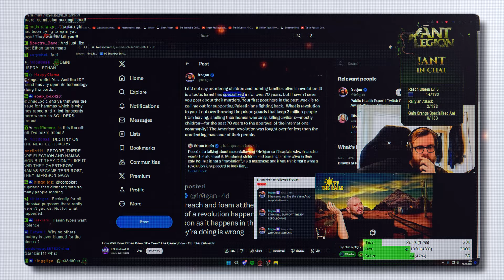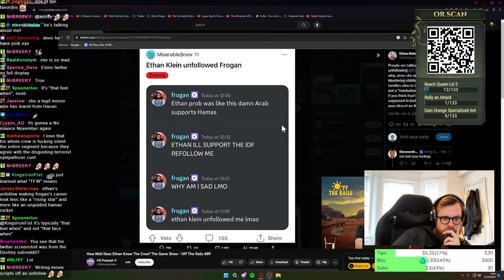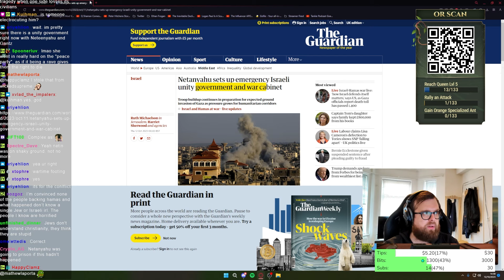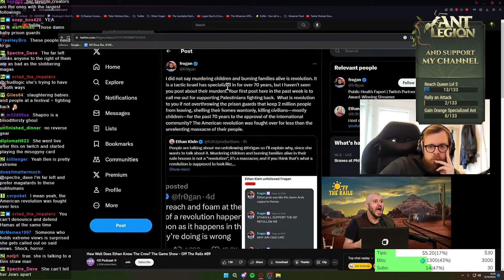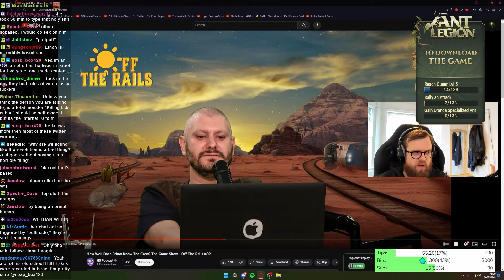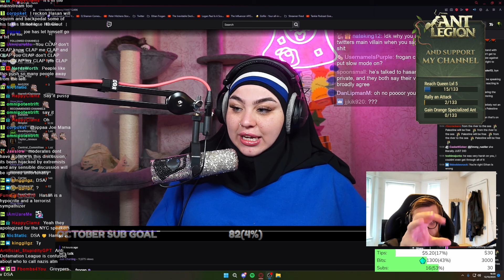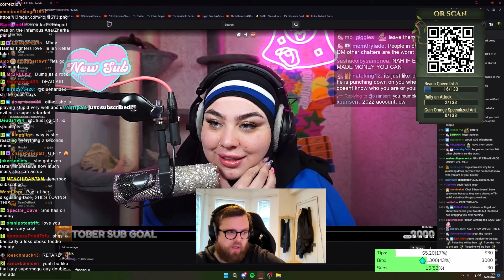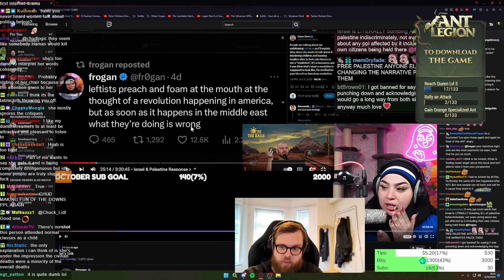Ethan EXPLODES at Frogan over INSANE Twitter Takes... Friendship ENDED!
Ethan Klein of H3 unfollows Frogan, a known Hasan orbiter, and rants about her on the H3Podcast... Spurring Frogan to do a stream of her own...